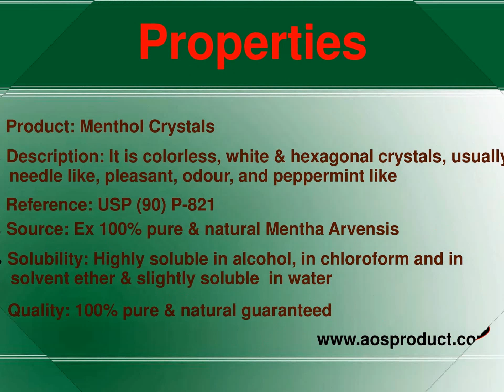Mentha Arvensis Oil, Mentha Arvensis Oil Essential Products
The health benefits of Mentha Arvensis Oil include its ability to treat indigestion, fever, stomach, headache, nausea, respiratory problems, as well as for pain relief. We export superior quality natural Mentha Arvensis Oil from India to across the globe.